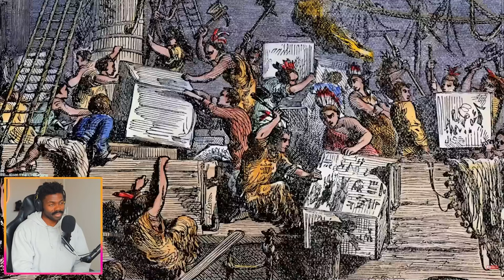Angry Old Veteran vs 700 Redcoats by the Fat Electrician | The Chill Zone Reacts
The man who 1 v 700 the brits and  left a legacy of how many?